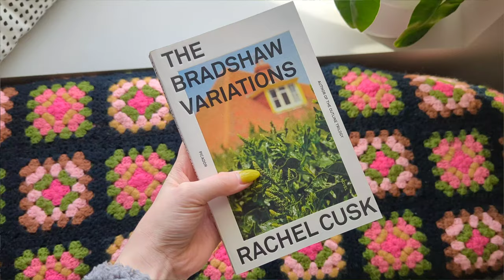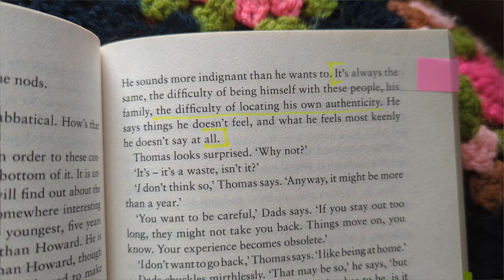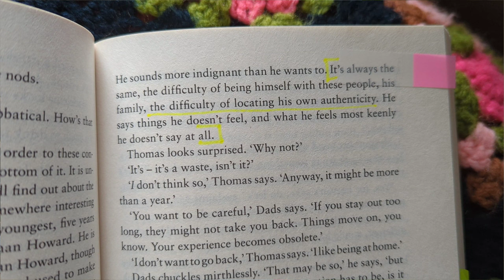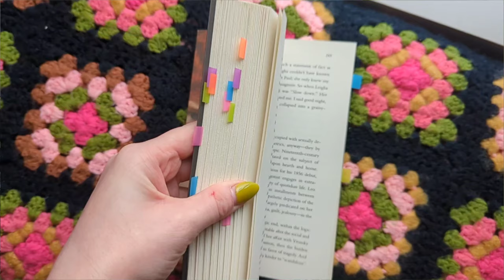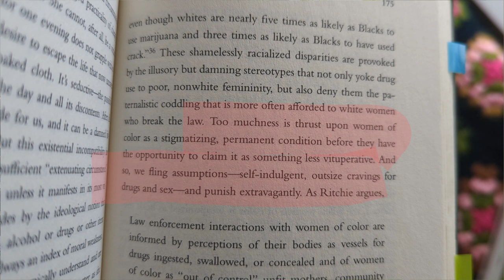From the Archives│books I read before booktube, Rachel Cusk, and Victorian England?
Here’s part two of the “From the Archives” series where I talk about Rachel Cusk’s “Bradshaw Variations” and Rachel Vorona Cote’s “Too Much: How Victorian Constraints Still Bind Women Today.”
STORYGRAPH: _kairhone_